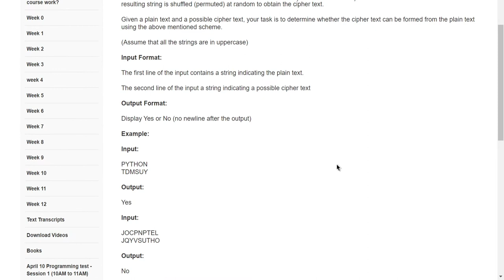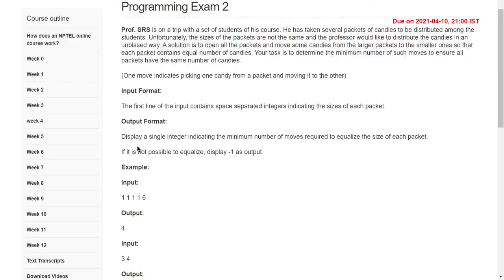The Joy of Computing using Python April 2021: Non-Proctored Exam Session 1&2 Que [CHECK DESCRIPTION]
The Joy of Computing using Python April 2021 - Programming Test Session 1 and 2 Questions
The Joy of Computing using Python: Non-Proctored Exam session 1!!
The Joy of Computing using Python: Non-Proctored Exam session 2!!

The Joy of Computing using Python: Online Programming test
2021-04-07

Dear Candidate,

The criteria for certification of this course "The Joy of Computing using Python" is different because of the online programming exam component.

Please read the following carefully.

Final score = 25% of Assignment score + 50% of Online exam score (Proctored) + 25% of Programming exam (unproctored).
- Unproctored means, candidates will be taking the exam from college/home without the NPTEL team present for monitoring the test- with access to all resources.
- The discussion forum will be disabled during the exam duration (during both sessions) and re-enabled thereafter.

3. There will be sections under the course outline "Programming Test(April 10)"  that will have the online programming exam link.
4. You can click on this link and attempt the programming exam.

Date:  April 10,2021(Saturday)
First Session: 10.00AM - 11.00AM (Duration of the session will be 1 hr)
Second Session: 8.00PM - 9.00PM (Duration of the session will be 1 hr)

Note
- You can take anyone or both sessions too; the best score will be considered towards the final certification score.
- You can take the exam from your college or home.
- The exam has to be taken in pc or laptop. DO NOT TRY TO TAKE THE EXAM USING YOUR MOBILE PHONE.

IMPORTANT: CERTIFICATION CRITERIA

    Candidates have to come to the exam centre and take the theory test on April 24,2021.
    It is mandatory to take the Proctored in-person final exam to obtain a certificate.
    To pass the course and get a certificate:

  Assignment score more than or equal to 40/100 AND Programming exam score more than or equal 40/100 AND Proctored exam score more than or equal 40/100

        OR

  Assignment score more than or equal 10/25 AND Programming exam score more than or equal 10/25 AND Proctored exam score more than or equal 20/50

All 3 conditions have to be satisfied.
All the best to the candidates!

-NPTEL Team.